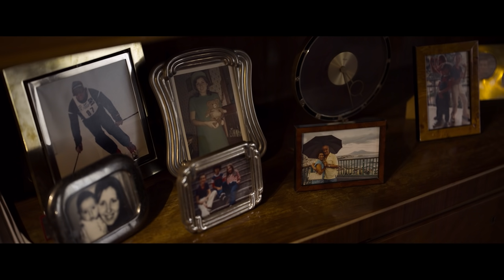È stata la mano di Dio di Paolo Sorrentino - Candidato agli Oscar 2022 | Trailer Ufficiale HD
ÈstatalamanodiDio - ORA AL CINEMA

Regia
Cast: Filippo Scotti, Biagio Manna, Renato Carpentieri, Luisa Ranieri, Teresa Saponangelo

Dal regista e sceneggiatore Premio Oscar® Paolo Sorrentino (Il Divo, La grande bellezza, The Young Pope) la storia di un ragazzo nella tumultuosa Napoli degli anni Ottanta.

Il diciassettenne Fabietto Schisa è un ragazzo goffo che lotta per trovare il suo posto nel mondo, ma che trova gioia in una famiglia straordinaria e amante della vita. Fino a quando alcuni eventi cambiano tutto. Uno è l'arrivo a Napoli di una leggenda dello sport simile a un dio: l'idolo del calcio Maradona, che suscita in Fabietto, e nell'intera città, un orgoglio che un tempo sembrava impossibile. L'altro è un drammatico incidente che farà toccare a Fabietto il fondo, indicandogli la strada per il suo futuro. Apparentemente salvato da Maradona, toccato dal caso o dalla mano di Dio, Fabietto lotta con la natura del destino, la confusione della perdita e l'inebriante libertà di essere vivi.

Nel suo film più commovente e personale, Sorrentino accompagna il pubblico in un viaggio ricco di contrasti tra tragedia e commedia, amore e desiderio, assurdità e bellezza, mentre Fabietto trova l'unica via d'uscita dalla catastrofe totale attraverso la propria immaginazione.